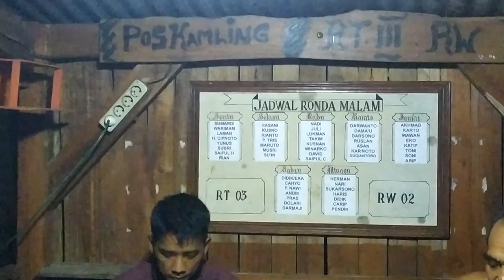situasi poskamling RT03/RW02